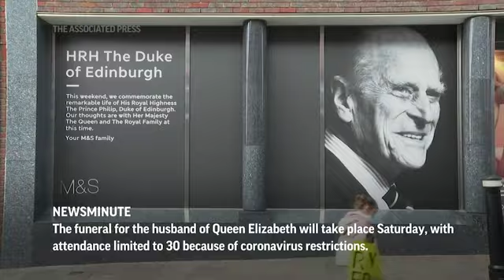AP Top Stories April 16 P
Here's the latest for Friday, April 16: Authorities identify suspect in Indianapolis shooting; Japan's prime minister visits White House; Another body found after oil workers' boat capsizes; funeral Saturday for Britain's Prince Philip.